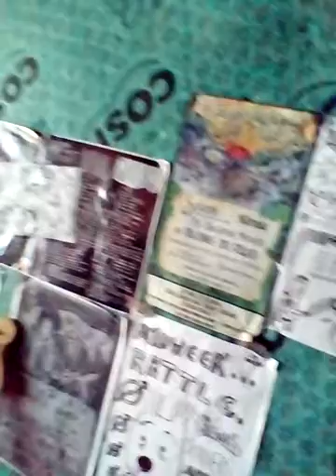Viva el squato